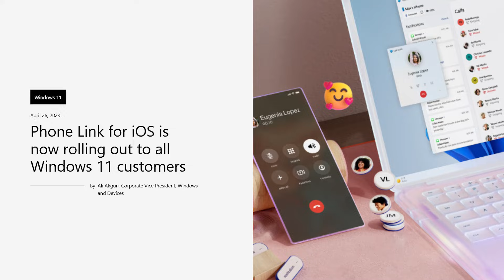Link your iPhone to your Windows PC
Want to connect your iPhone to your Windows PC?

TIMECODES
0:00 - Microsoft Phone Link for iPhone
0:18 - Intro
0:26 - Phone Link App
0:42 - Phone Link on Android & iPhone
0:52 - How to set up Phone Link
0:54 - Step 1: Phone Link App
1:06 - Step 2: Pairing your phone
1:20 - Step 3: Notification preferences
1:28 - Learn more here!